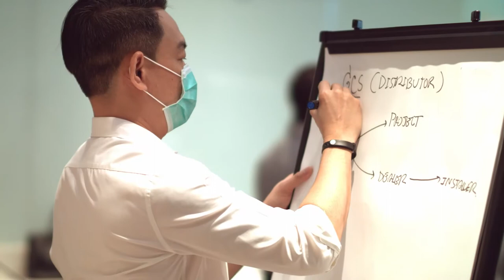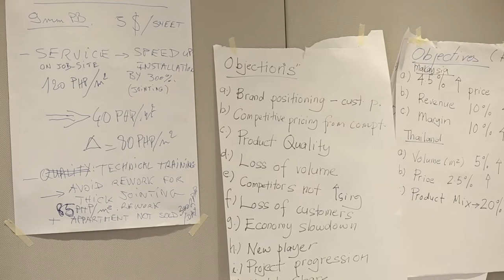Saint Gobain - Trailer